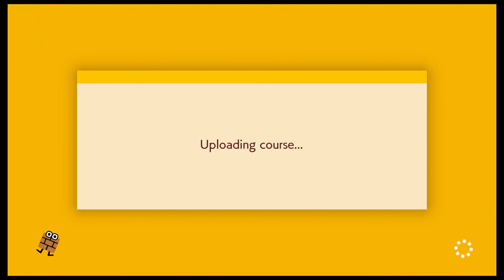SMM2 - Making: Control de pestes .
GL 374

0:00 Making pest control